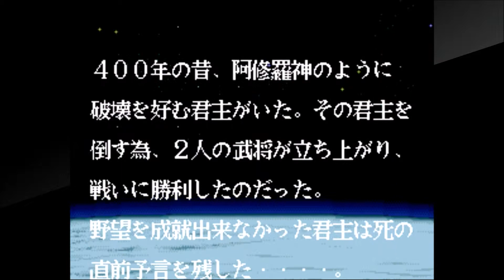アケアカNEOGEO 戦国伝承 プレイ動画